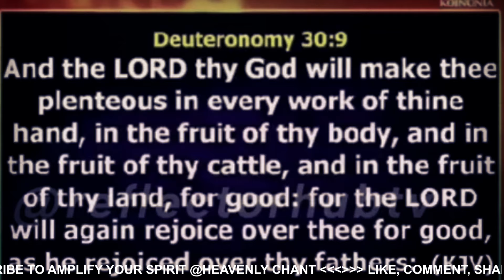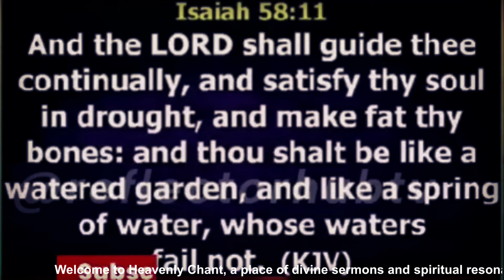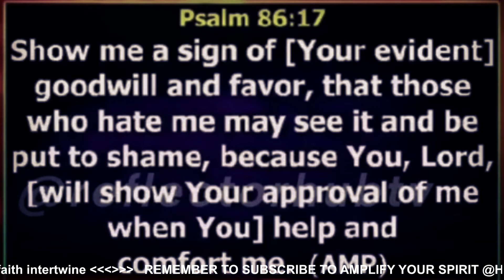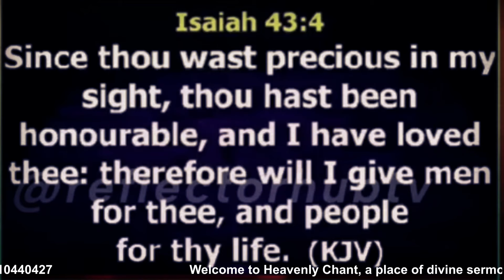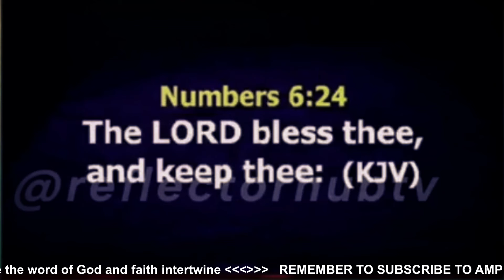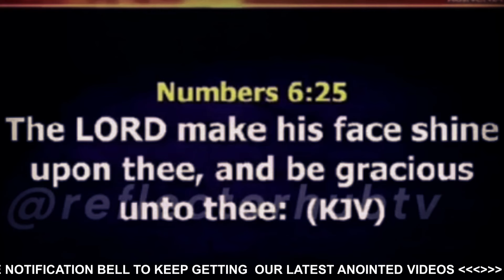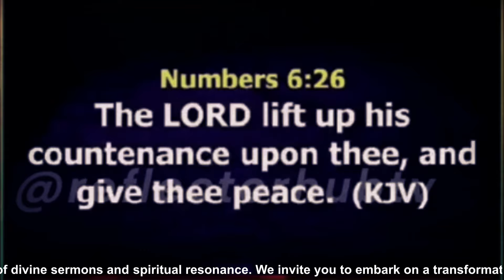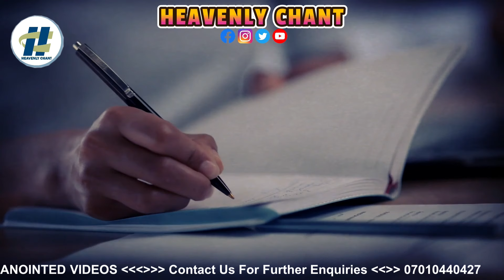BEFORE YOU GO OUT EVERYDAY || DECLARE THIS POWERFUL SCRIPTURES BY Apostle Joshua Selman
Gain valuable insights into the transformative impact of speaking God's word over your life. Discover practical strategies for incorporating scripture declarations into your daily routine to set the tone for success and protection.